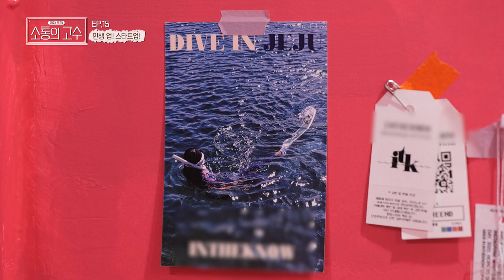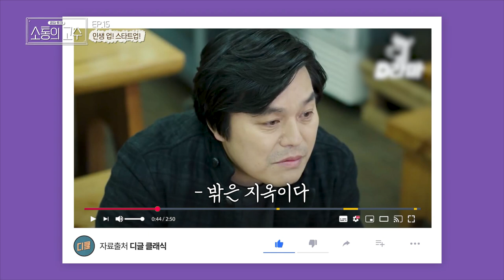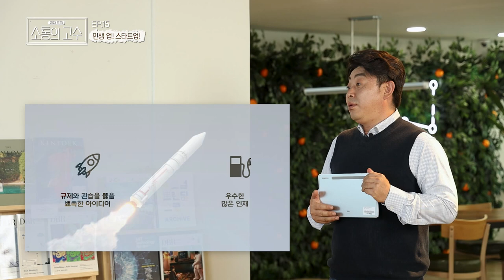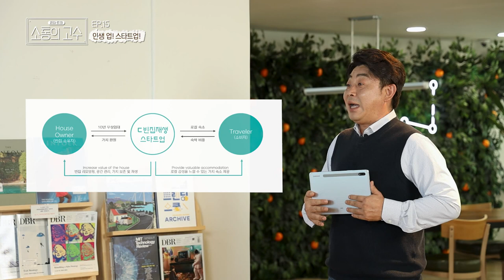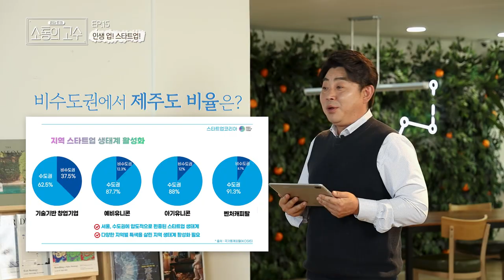[공감토크, 소통의 고수] 15화. 인생 업! 스타트업!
진짜 고수들의 강연까지

15화  [인생 업, 스타트업]
- 어려운 환경 속에서도 끊임없이 도전하는 제주의 스타트업 산업
- 다양한 문제를 해결하는 톡 쏘는 아이템의 창업이야기
- 100년 떡집을 꿈꾸는, 모아시루
- 바다와 일상의 경계를 허무는 인더웨어, 인더노우
- 제주 자연의 소리를 담는, 슬리핑라이언
- 제주 다자요의 남성준 대표가 전해주는 제주 스타트업 산업의 현실과 미래